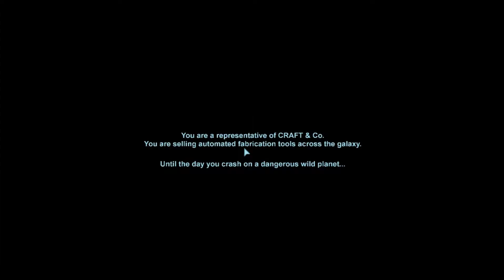Lt Plays Dig or Die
Lt. plays whatever episode one